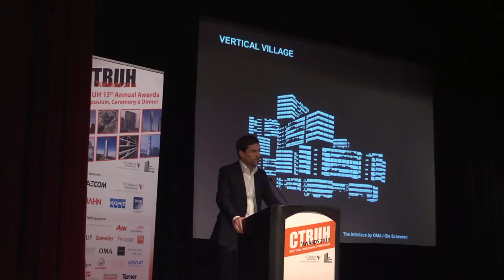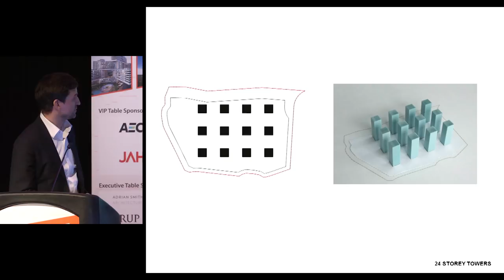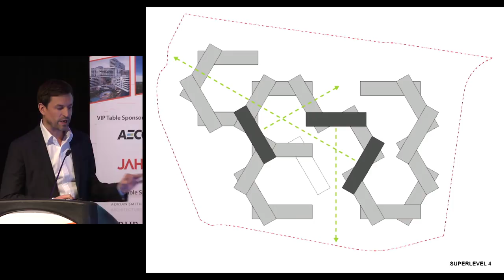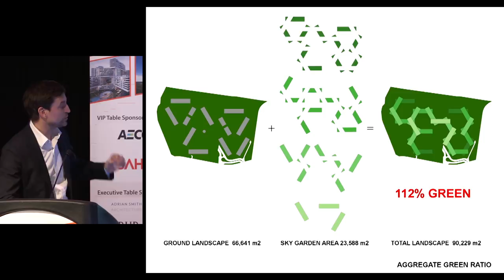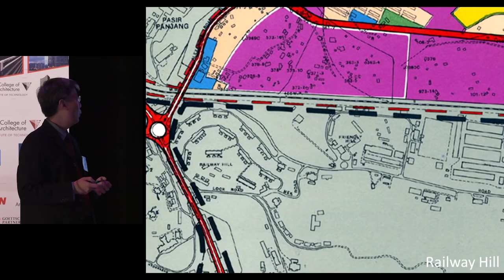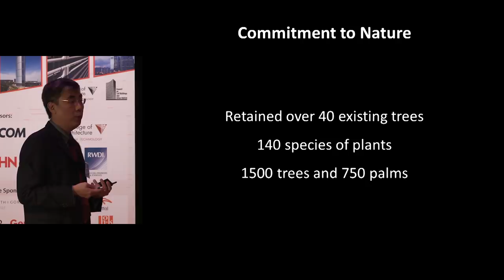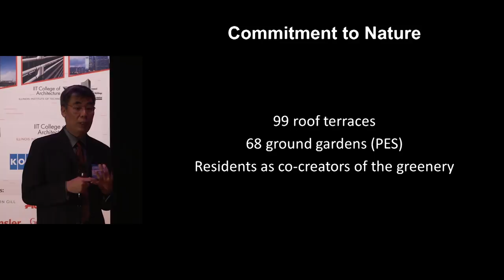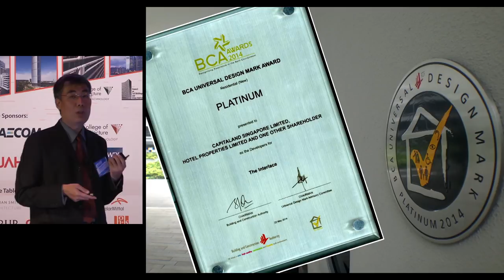CTBUH 13th Annual Awards - Tiang Wah Eng & Ole Scheeren, The Interlace, Singapore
Thursday, 6th November 2014 Chicago, USA. Tiang Wah Eng, Vice-President, Design Management, CapitaLand and Ole Scheeren, Principal, Büro Ole Scheeren, speaks at the 13th Annual Best Tall Building Symposium – Session 1 in a presentation entitled "Rethinking the Urban Habitat: The Interlace, Singapore,” where they provide an overview of the residential project, which was the winner of the  CTBUH 2014 Urban Habitat Award.